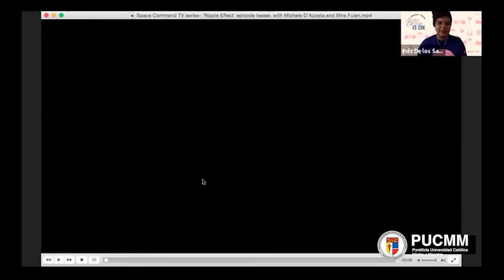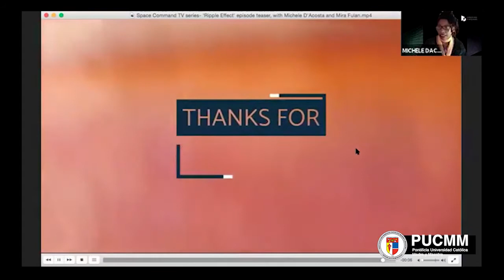Cine y COVID 19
Michele D’Acosta y Michael Flores hablan del cine en tiempos de COVID-19.